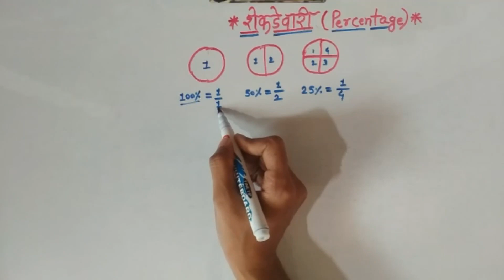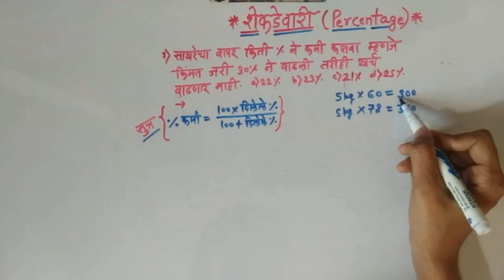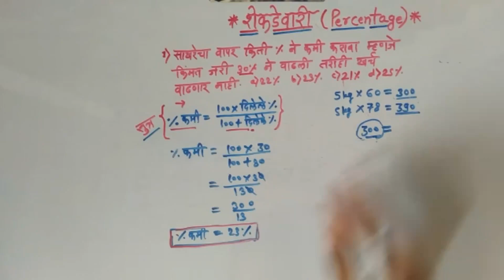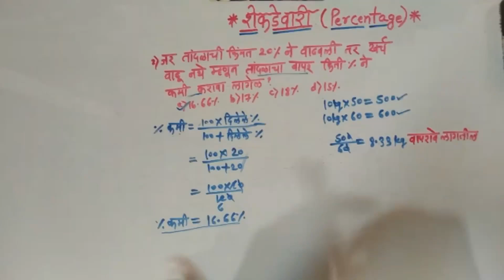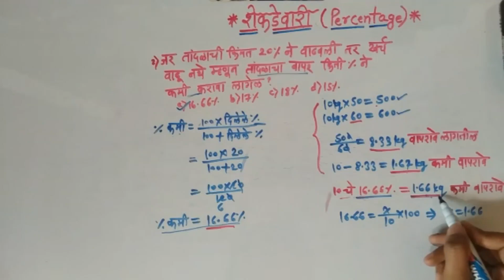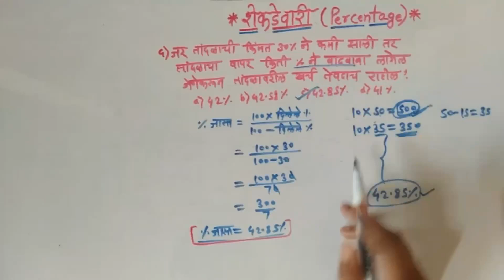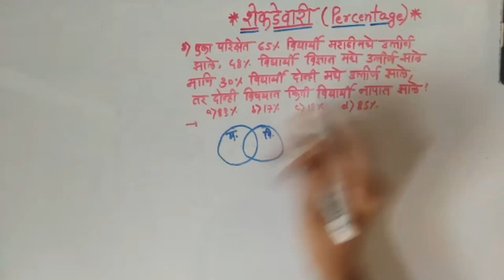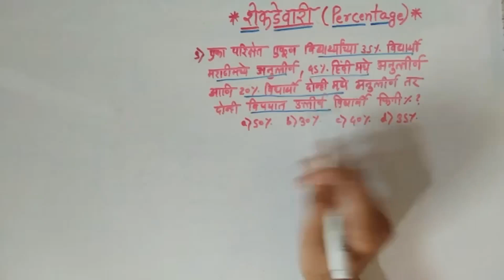ZP भरती करीता IBPS पॅटर्न नुसार एकमेव योग्य मार्गदर्शक ठरणारी Maths and Reasoning ची मालिका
प्रत्येकाला माहीत आहे की जिल्हा परिषद भारती 2023 ऑनलाईन अर्ज करण्याची मुदत आधीच सप्टेंबर रोजी संपली आहे. परीक्षेचे वेळापत्रक लवकरच वेबसाइटवर प्रसिद्ध केले जाईल. येथे आम्ही (महासरकर पोर्टल) आमच्या अनुयायांसाठी मोफत वर्ग सुरू केला आहे.
आम्ही येथे दिवसनिहाय नोट्स, तज्ञ शिक्षकाद्वारे स्पष्टीकरण दिले आहेत. आम्ही हे प्रश्न our वेबसाइट mahasarkar.co.in वर देखील प्रकाशित केले आहेत
दिवस 11 प्रश्न लिंक -

In English

As Everyone know that Zilla parishad Bharti 2023 Apply Online have already end on September. The Exam timetable will publish shortly on website. Here we (mahasarkar portal) have started a Free class for our followers.
We have given here Day-wise Notes, Explanations by expert teacher. We have also published this Questions on our website mahasarkar.co.in
Day 11 Questions Link -